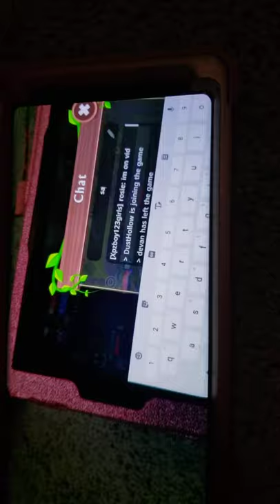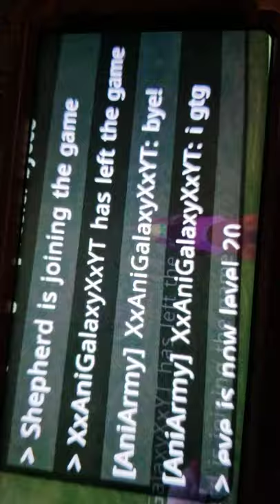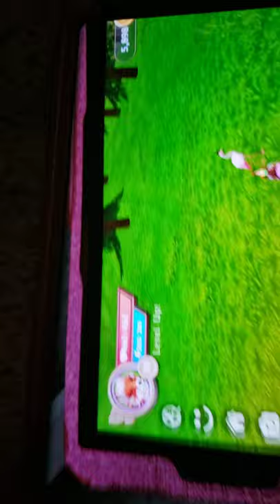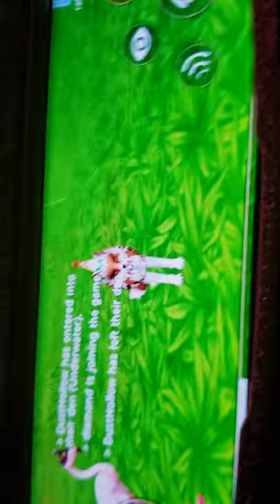I lv up rosie the fox